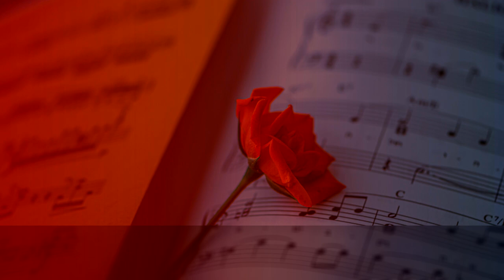Piano Sonata, No.31, A flat Major, Op. 110 - Alegro molto, by European Archive ∙ upmusic ∙ piano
Beethoven Piano Sonata no. 31 in A flat Major, Op. 110

The Piano Sonata No. 31, by Ludwig van Beethoven was composed in 1821, and stands as the central piece in the group of opp. 109–111. The sonata is in three movements.  In the summer of 1819 Moritz Schlesinger, from the Berlin firm of publishers, met Beethoven and asked to purchase some compositions. After some negotiation Schlesinger agreed to purchase 25 songs for 60 ducats and three piano sonatas at 90 ducats. In May 1820 Beethoven agreed, the songs (op. 108) already being available, and he undertook to deliver the sonatas within three months. These three sonatas are the ones now known as opp. 109–111. Beethoven was prevented from completing all three of the promised sonatas on schedule by factors including an attack of jaundice.

Composer: Ludwig van Beethoven
Form: Sonata
Key: A-Flat Major
Instrument: Piano
Period: Romantic